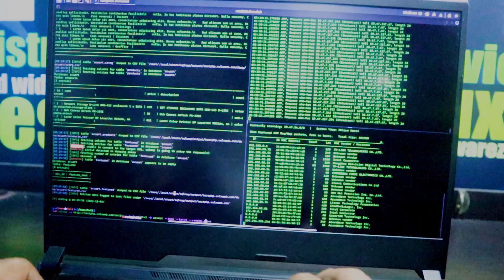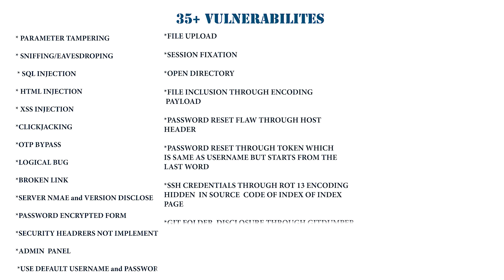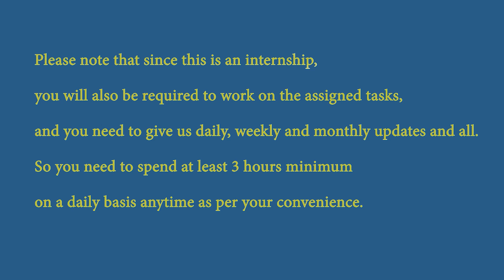About Our Cyber Security Intern Trainee Program | Internship + Training Course | Benefits & Features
In this detailed presentation, we introduce the Cyber Security Intern Trainee Program by CyberSapiens, designed to provide both hands-on training and internship experience to aspiring cybersecurity professionals.

Discover how this program enhances career prospects, provides real-world experience, and helps participants gain industry-recognized certifications. Learn about the in-demand cybersecurity topics, the importance of mentorship, and how candidates can earn bounties while developing critical cybersecurity skills.

CHAPTERS:

00:03 - Combining training with internships enhances career prospects.
00:42 - Combines training and internship for hands-on cyber security experience.
01:03 - Internship provides hands-on experience and valuable certifications.
01:29 - Hands-on training addresses the demand for experienced cybersecurity professionals.
02:03 - The program covers in-demand cybersecurity topics and unique industry standards.
02:32 - Participants receive dedicated mentorship and real-world experience during the program.
02:53 - Candidates can earn significant bounties and gain valuable skills through the internship.
03:16 - Internship requires commitment to daily tasks and updates.

In this video, you will know all about our Cyber Security Intern Trainee Program.

Where the aim is to provide Industry Oriented training that covers the Compliance & Technical aspects of Cyber Security.

Our Training Features & Benefits:

- Get an Internship Along with Training
- Job Placement Assistance
- Job-Oriented Training Program
- Regular Live + Recorded Sessions
- Dedicated Mentor
- Online Training
- Get Cyber Security & Threat Hunting Training Certificate
- Work with Experienced Professionals
- Earn Rewards and Awards
- Get Recognized
- Unlimited Guidance
- Work on Cybercrime Cases
- Get Paid by working on Real-Time Projects and Live Websites
- Get paid by Finding Vulnerabilities
- 360° Personality Development

Interested people can reach out to our Course Counselor to know more about the Training

Also, a big thanks to our Cyber Security mentor and trainer Abdul Rameez, for making this video possible.

About Our Company:

We are a Cyber Security and Cyber Forensics based company offering a wide range of services in this domain.

We have a multitude of services for an Individual as well as Small or Large Businesses.

Our expert professionals are our strength and helping our clients is our primary goal.

We are also into Awareness, and we have conducted more than 500+ sessions and trained 5,00,000 citizens on how to be safe from cyber crimes and fraud.

We are present in Mangalore | Bangalore | Australia